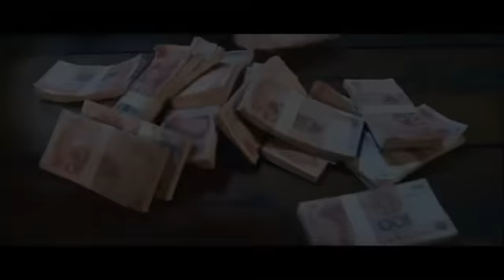Kung Fu Man (2013). Trailer. Taiger Hu Chen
Director Ying Ning

Cast:
Vanessa Branch
Tiger Hu Chen
Arman Darbo
Igor Darbo